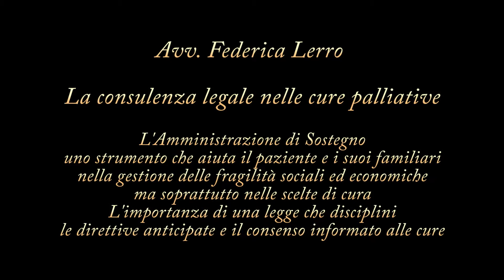L'Amministratore di sostegno per la scelta delle cure palliative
La consulenza legale nelle cure palliative è un passaggio importante per il paziente e la sua famiglia, soprattutto quando il tipo di malattia, ad esempio una patologia neurologica degenerativa porterà a non poter più prendere o esprimere decisioni riguardo le terapie da intraprendere. Ecco allora che è importante l'Amministrazione di Sostegno,
uno strumento che aiuta il paziente e i suoi familiari
nella gestione delle fragilità sociali ed economiche
ma soprattutto nelle scelte di cura ed ecco perchè è importante che si arrivi ad  una legge che disciplini
le direttive anticipate e il consenso informato alle cure. Ci parla di tutto questo l'avvocato Federica Lerro, Consulente Legale di Antea Onlus